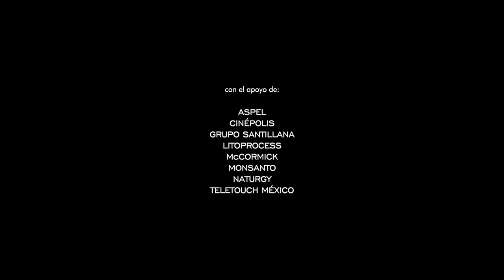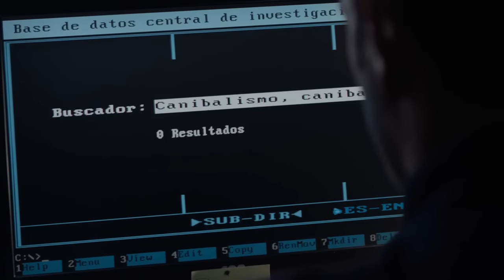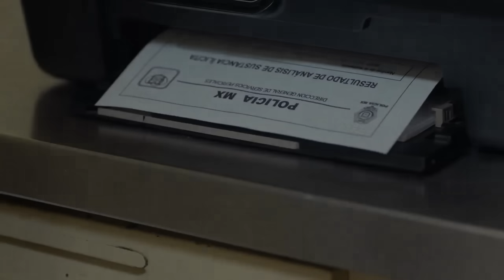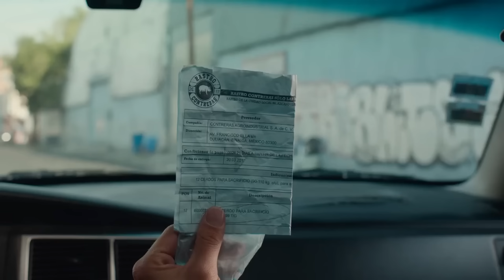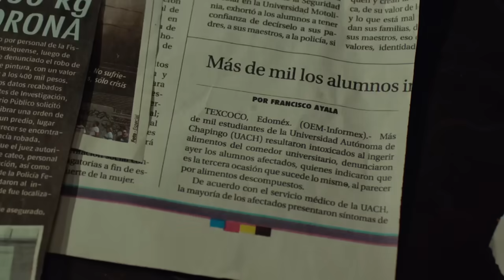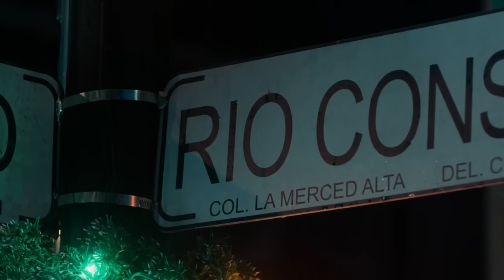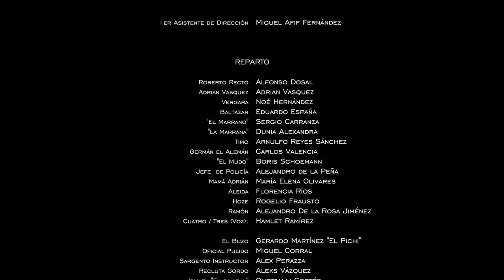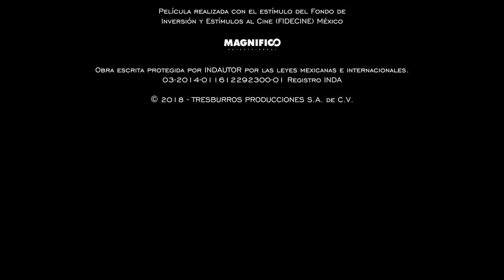Placa de acero